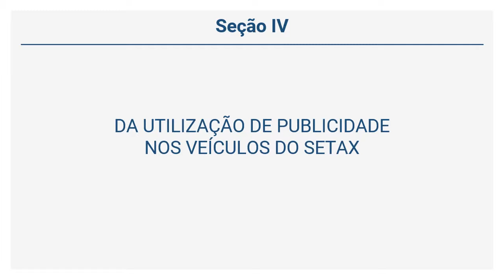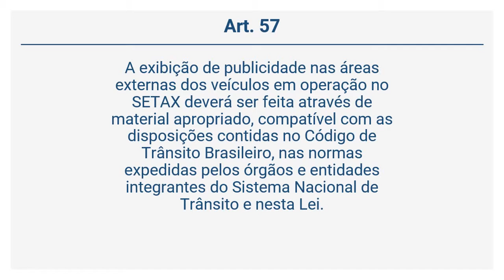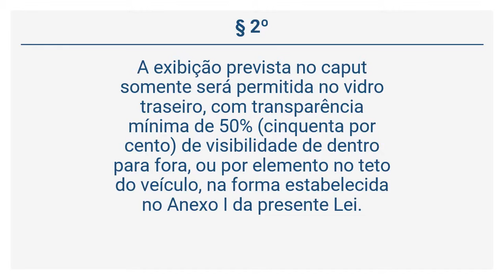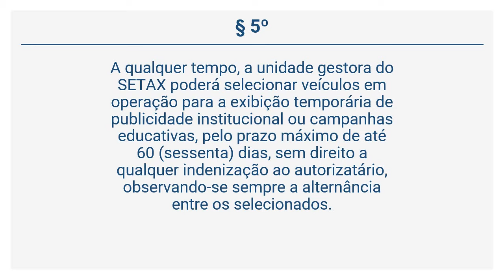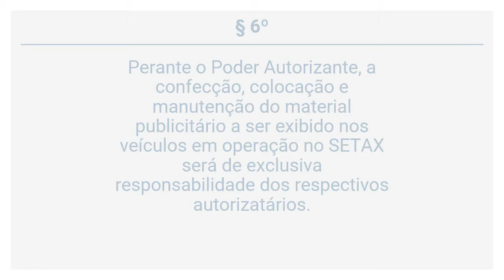Lei 9.283/2017 - DA UTILIZAÇÃO DE PUBLICIDADE NOS VEÍCULOS DO SETAX (Art. 55 a 58)